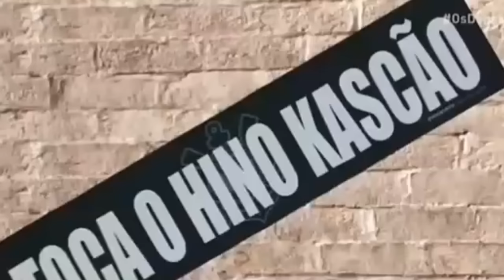FINGIU QUE ERA FAMOSO PRA BEIJAR